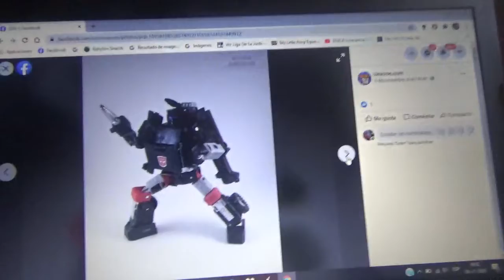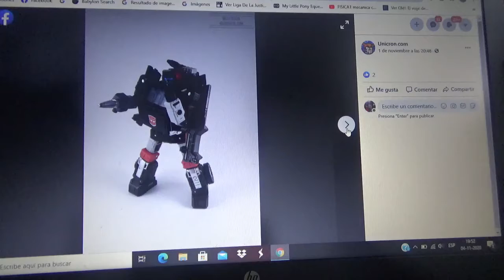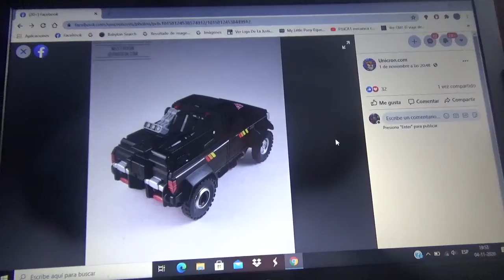Imágenes de Transformers Earthrise War For Cybertron Trailbreaker